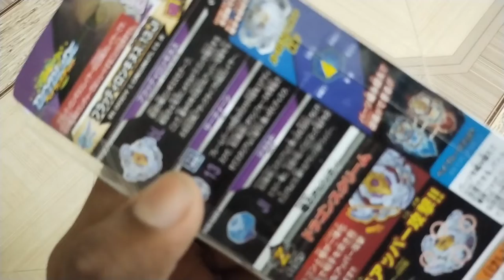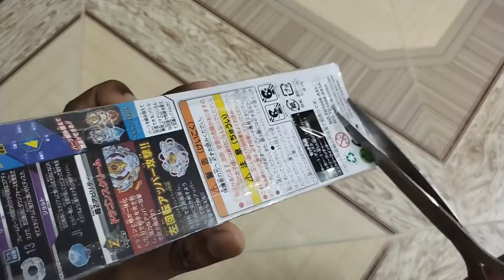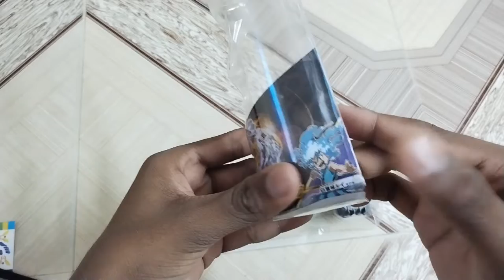unboxing bloody luinar Beyblade in Flipkart